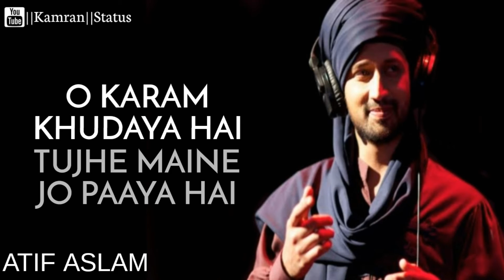Tere Sang Yaara | Rustom | Akshay Kumar & Atif Aslam | Cool Lyrics Status - Kamran Status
▶️O karam Khudaya hai Tujhe maine jo paaya hai Tujhpe marke hi toh Mujhe jeena aaya hai
Song Credits🔽

▶️Singer: Atif Aslam
▶️Lyrics: Manoj Muntashir
▶️Star Cast: Akshay Kumar, Ileana D’Cruz, Arjan Bajwa, Esha Gupta
Music Label: Zee Music Company

Follow On Kamran Baloch🔽

🔽Follow On